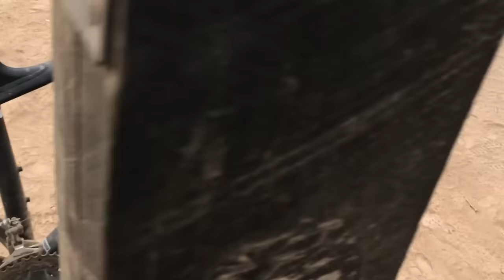Enduro y Saltos al Límite en una Bicicleta para Principiantes Modificada! Barata Negra #4!